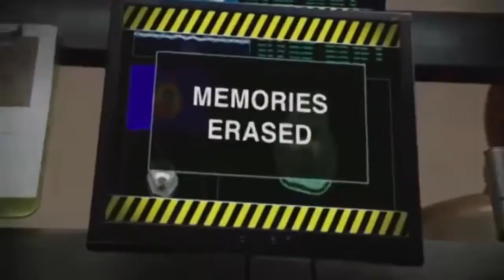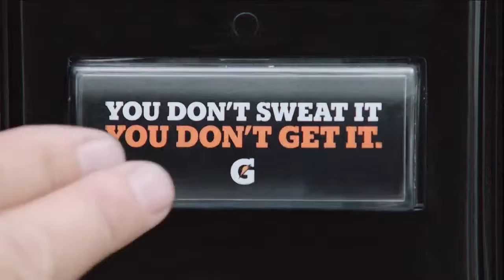Fri Sep 18 2015 00:30:16